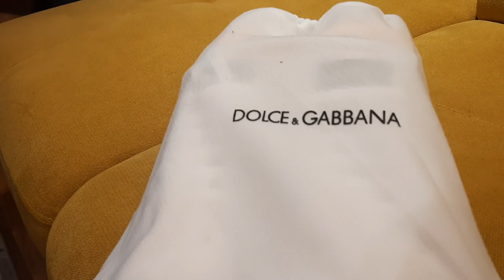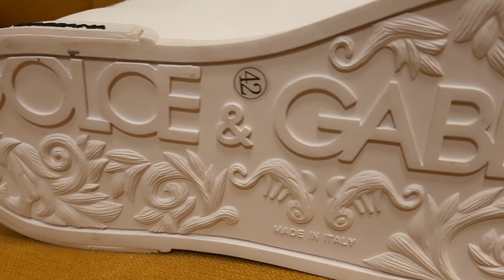Handbag LOUIS VUITTON Unboxing